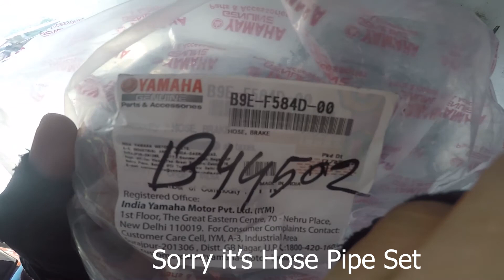r15 v3 Rear brake hose replacement || brake hose replacement cost || Brake Line Repair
▬▬▬▬▬▬▬ஜ۩StayWithMoto۩ஜ▬▬▬▬▬▬▬

যখন হোস পাইপটি কেটে গিয়েছিলো তখন ভাগ্য ভালো যে কোন অ্যাক্সিডেন্ট হয়ি নি আমার !

08:34 Rear brake hose replacement
08:35 Brake Line Repair
08:36 brake hose replacement cost
08:37 brake hose replacement
08:38 brake pipe price
08:39 brake lines and hoses
08:40 brake line pipe
13:35 best bike service center in rajshahi
13:36 rajshahi best bike servicing center

Thanks
KW: hose_pipe, r15v3brakehose Rearbrakehosereplacement brakehosereplacement, r15 v3 modification, r15 v3 modification accessories, universal brake hose, monster mizan, brake change, r15 v3 brake hose UPGRADE, brake hose repair kit, rubber brake hose life expectancy, how to remove brake hose clip, brake hose replacement cost BD, brake hose replacement cost uk, brake fluid hose, how long do brake lines last, how to remove brake hose lock, changing brake lines without losing fluid, how to disconnect brake line from caliper, bad rubber brake hose symptoms, how to change rear brake hose, custom motorcycle brake lines, hose pipe upgrade, brake line repair cost, front brake hose replacement cost, stay with moto, yamaha r15 v3, yamaha r15 v3 review, rajshahi best bike mechanic, yamaha bangladesh.